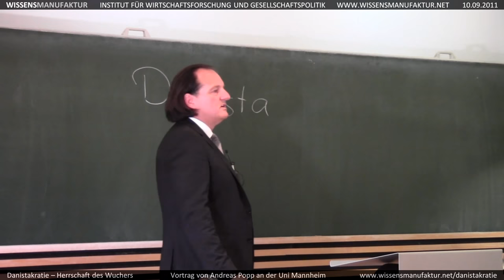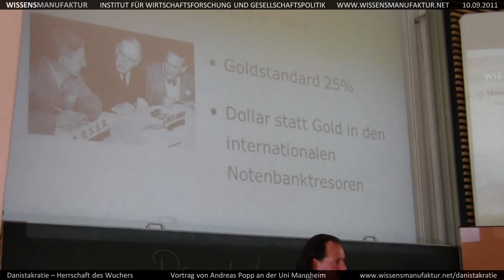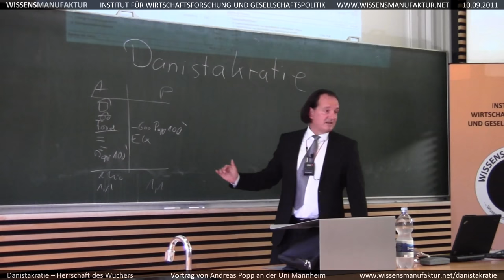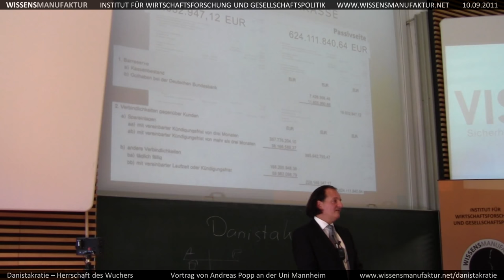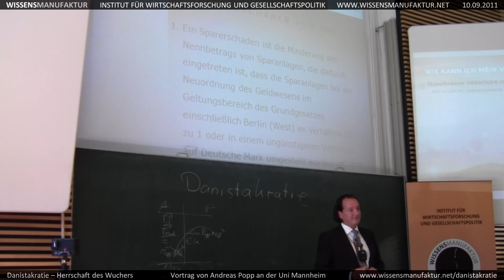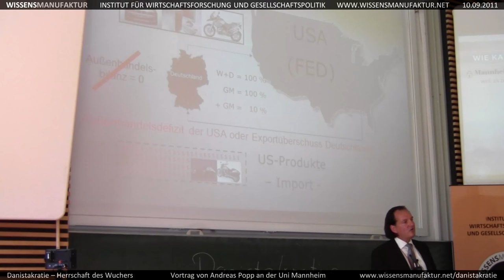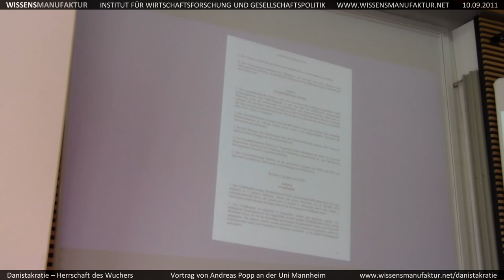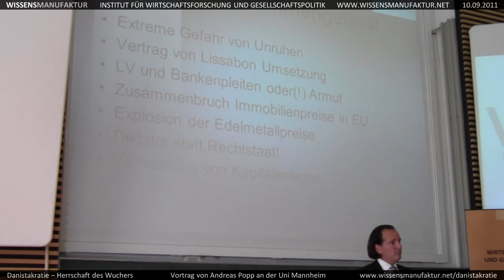Andreas Popp: Danistakratie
Vortrag von Andreas Popp an der Uni Mannheim vom 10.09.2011

Der Begriff „Danistakratie" ist eine Wortschöpfung der Wissensmanufaktur. Man kann dieses Wort grob als „Herrschaft des Wuchers" übersetzen, was sich auf das globale Finanz-, Wirtschafts- und Machtsystem bezieht.

Danista (Latein) bedeutet Wucher, wuchern, Wucherung. Diese Bezeichnung trifft für das System in mehrfacher Hinsicht zu. Eine exponentielle Wachstumsfunktion folgt aus dem Zinseszinseffekt, der in unser Geldsystem eingebaut ist. Schulden und Guthaben wachsen -- also wuchern -- immer weiter und immer schneller. Das System selbst verhält sich wie eine Wucherung und wuchert unersättlich. Aber auch innerhalb des Systems wird gewuchert, und zwar in Form von Zinswucher. Mit Zinswucher sind nicht nur Wucherzinsen gemeint, sondern jeder Zinssatz oberhalb von Null, egal wie klein er auch sein mag, denn aus Sicht der Mathematik bestimmt die Höhe des Zinssatzes lediglich die Zeitskale, auf der die ökonomischen und ethisch verwerflichen Erscheinungen auftreten. Des Weiteren wuchert es aber auch in den Menschen, denn an den Folgen dieses Systems leiden wir alle, was auch zu inneren Wucherungen führen kann.

Die Danistakratie äußert sich zum einen in der Geisteshaltung des unersättlichen Strebens nach immer mehr materiellem Reichtum. Dieses Streben geht mit einem Niedergang von Kultur, Sitte und Moral einher, wodurch sich diese Entwicklung sogar noch selbst verstärkt. Die Danistakratie ist zum anderen in einer internationalen Geldmacht verkörpert, die allen Staaten übergeordnet ist und die globale Herrschaft des Wuchers immer weiter vorantreibt.